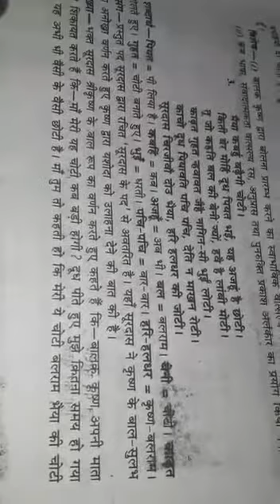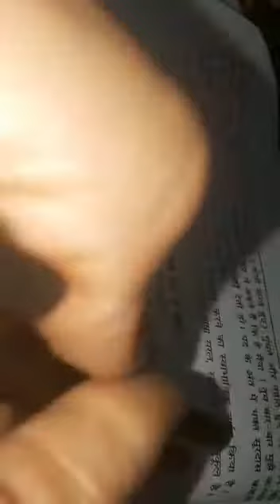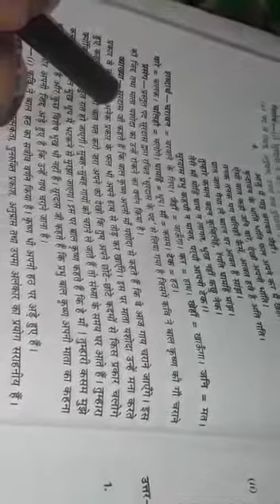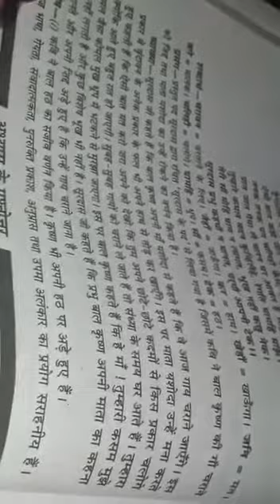Class 9th,sub hindi, lessson, no:- 2 (3,4सरलाथ)